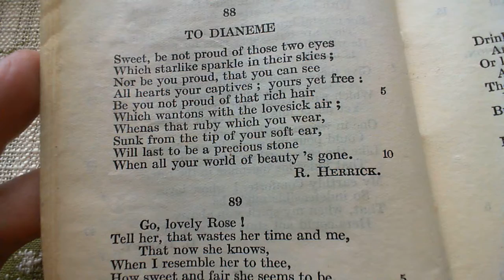To Dianeme - R. Herrick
88 To Dianeme
The eighty-eighth poem in the collection.